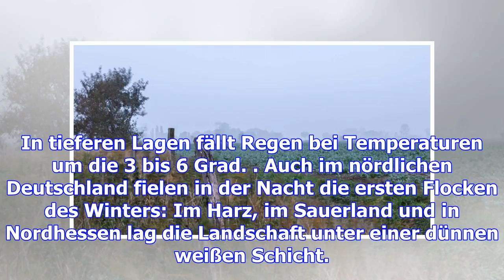Das wetter am wochenende: kühl, bewölkt - und erste schneeflocken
(vb) - Kalt und grau ist es  an diesem Wochenende in Luxemburg. Die ersten Flocken des Winters sind ...